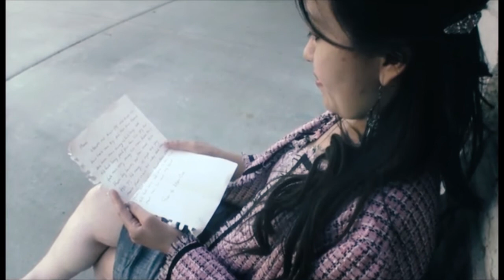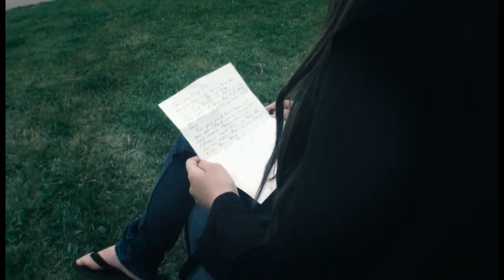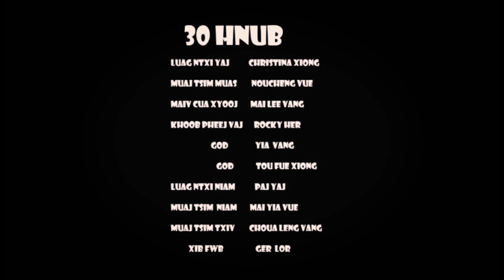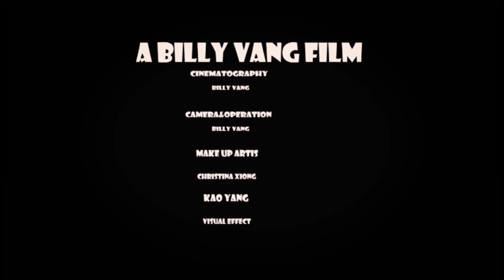30 Hnub (Classic Hmong Film) 3 Ending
An old classic Hmong  film about Shaman and Ghost starring Nou Cheng Vue, Christina Xiong, and Rocky Her.